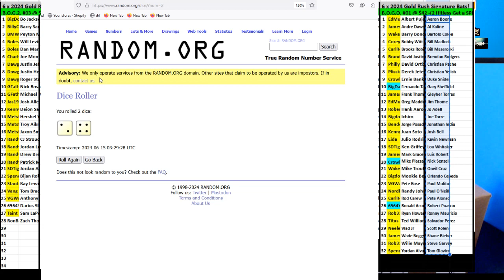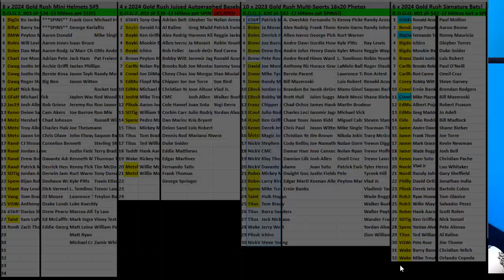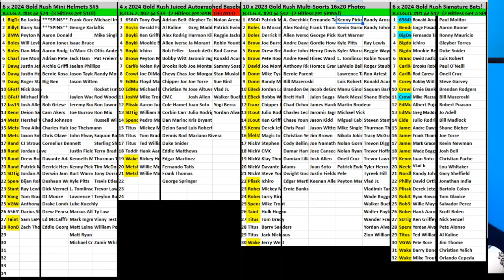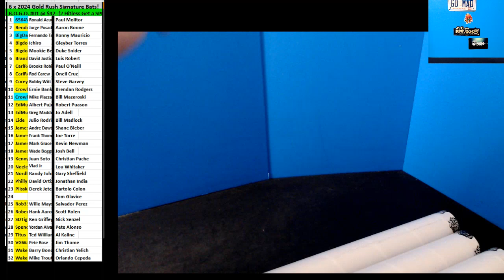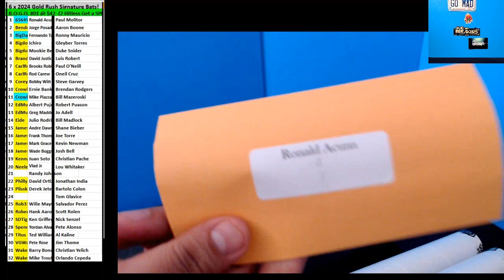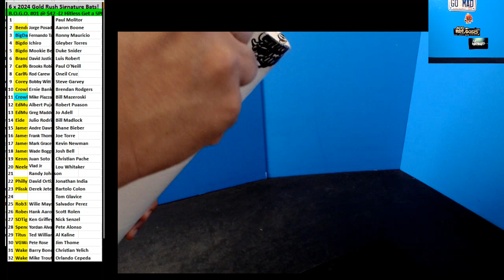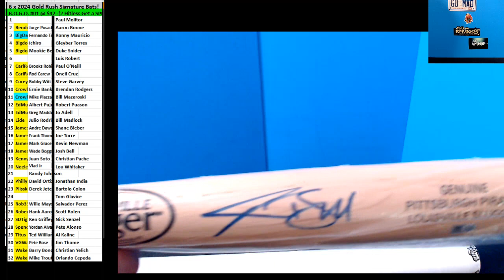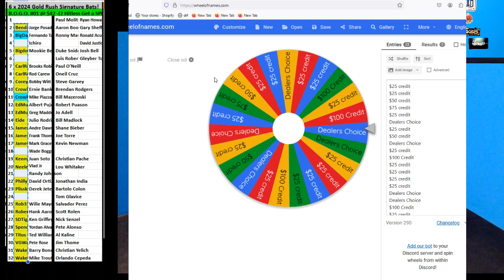06 14 2024 BOGO #1 6 x 2024 Gold Rush Baseball Bats